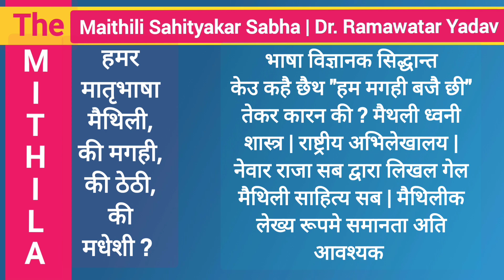The Maithili and It's dialects and misunderstanding || Mithila - Maithili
There are some misunderstanding created about Maithili Language and It's dialects. Doctor and Scientist Ramawatar Yadav is a person who has thrown a dazzling light by writing a grammar on the misunderstanding and on some other points related.